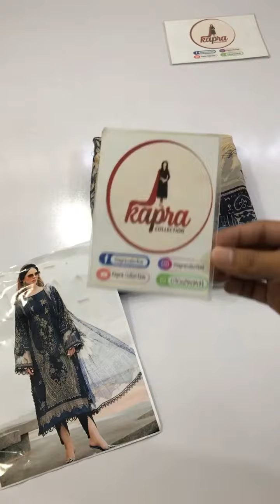Maria B ||Lawn Collection ||Chiffon Dupatta ||Hole Sale ||price_____ order |now